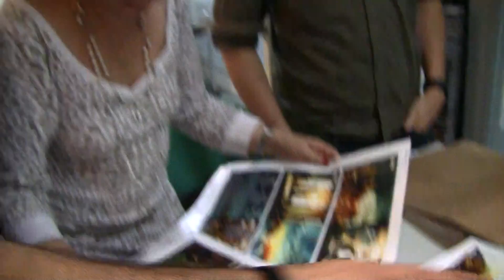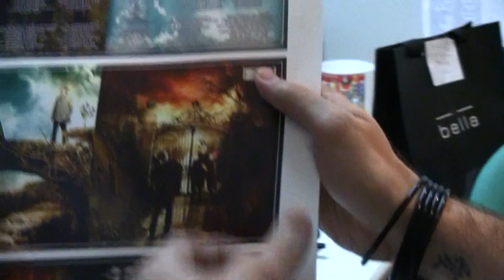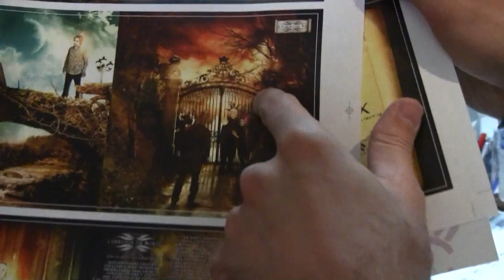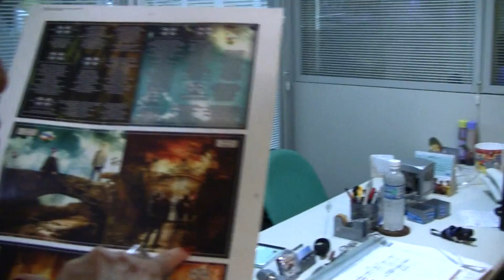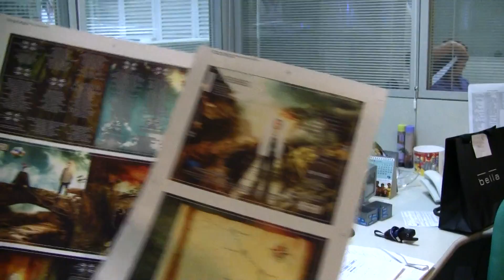PG explica a capa do CD A Conquista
Em visita à MK, PG mostra em primeira mão a capa de seu novo CD A Conquista e explica o que significa cada lâmina e conceito do CD que será lançado em Janeiro de 2010.